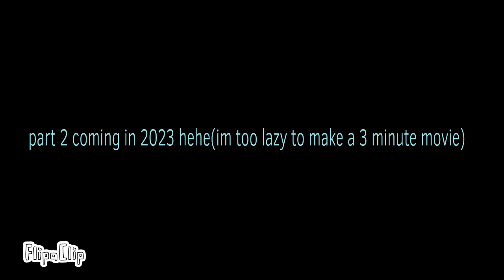zombie invasion part 1 remastered/better animation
no likes:(